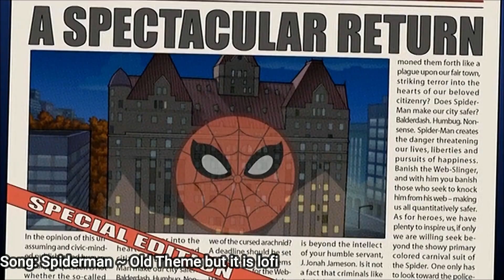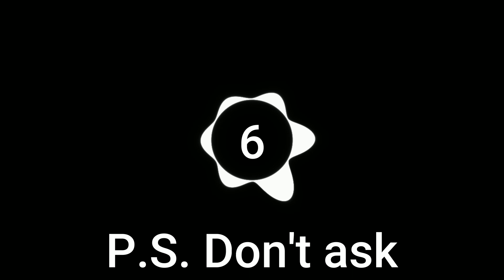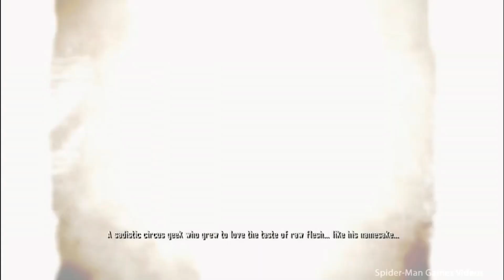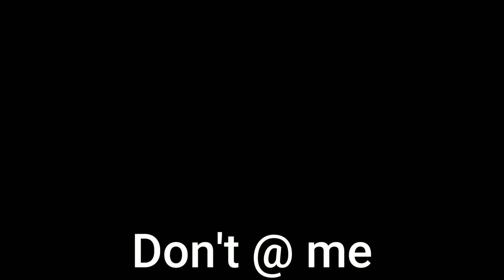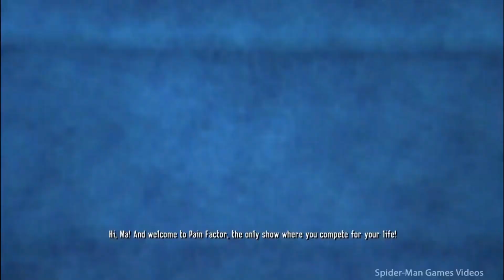All Spiderman: Shattered Dimensions Levels RANKED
Sorry about that, I had a crazy last couple of weeks, this video was written and recorded back in October but I only just finished editing it.
WANDAVISION IS NEXT! I'M SORRY!

Like pls
Sub pls
Comment pls
Ring bell pls